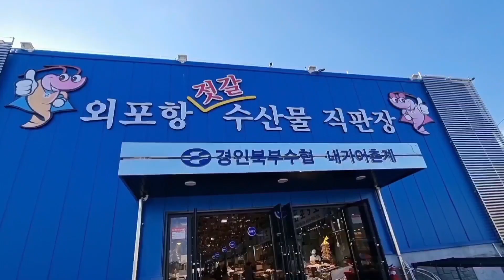차박,캠핑,외포항,진돗개,강화도,싼타페cm,수산물직판장